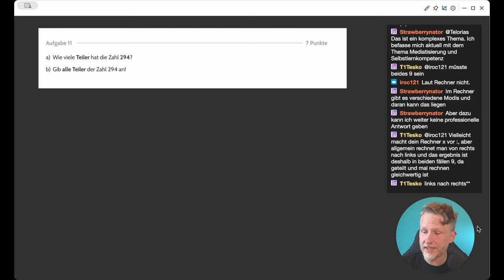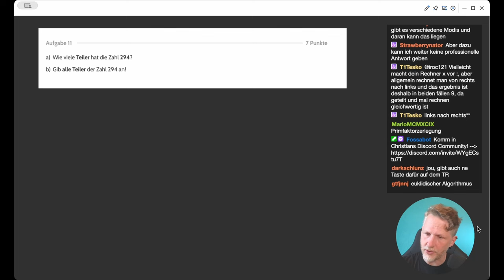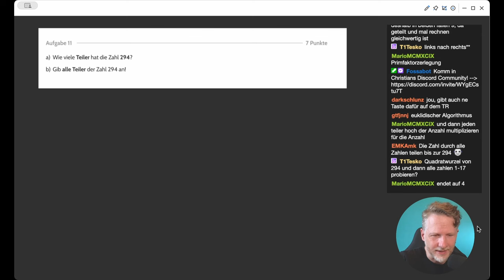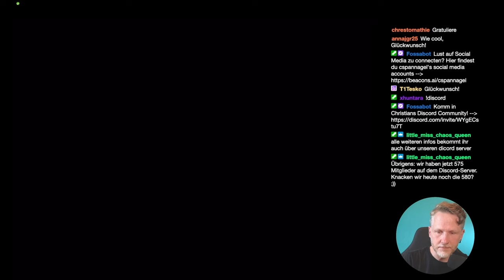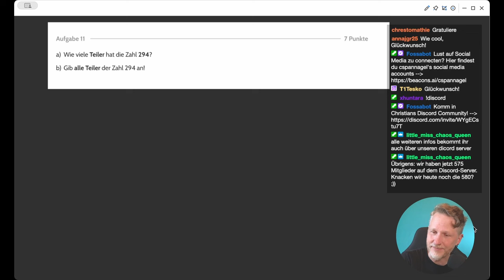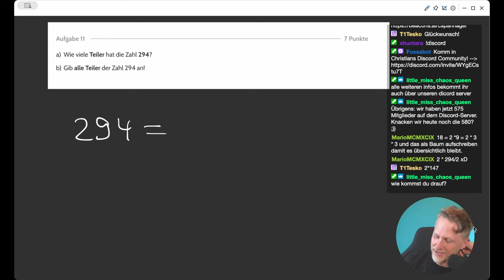Die Teiler der Zahl 294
🧑‍🏫Heutiges Thema: Welche Teiler hat die Zahl 294, und wie viele sind es insgesamt?